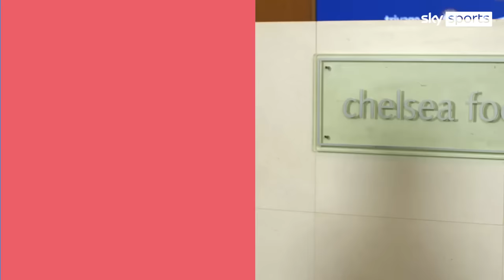Conor Gallagher reveals his mum still runs him a bath - Do You Know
Conor Gallagher reveals all about a very awkward meeting with Thomas Tuchel in a pub, and explains why his Mum still runs him a bath.